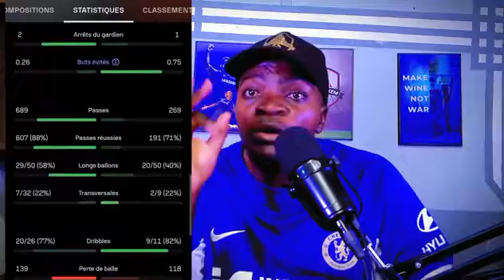DÉBRIEF: MANCHESTER CITY VS ARSENAL 0-0) , VRAIMENT DÉCEVANT